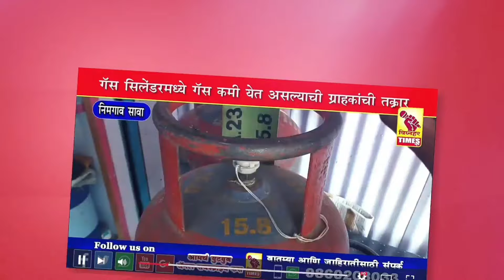मतदार संघात न फिरकणाऱ्या अमोल कोल्हे यांच्यावर शेलक्या शब्दात प्रहार l पहा काय म्हणाले?